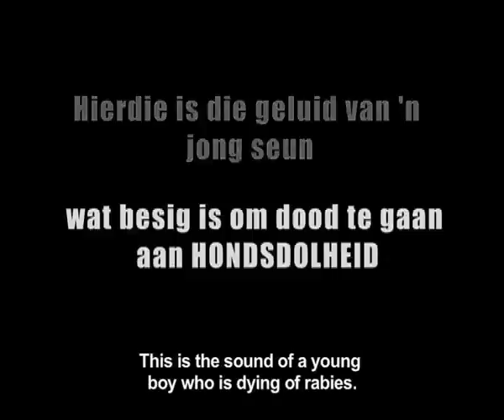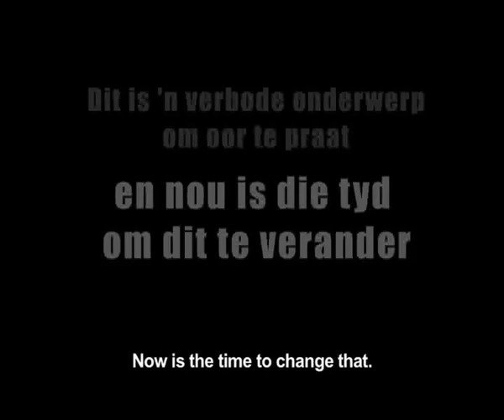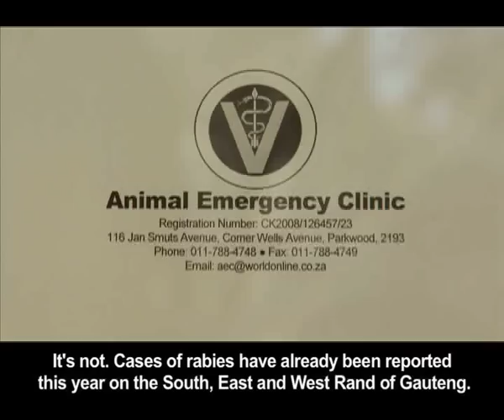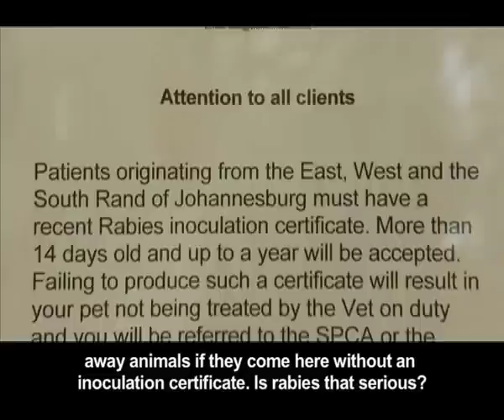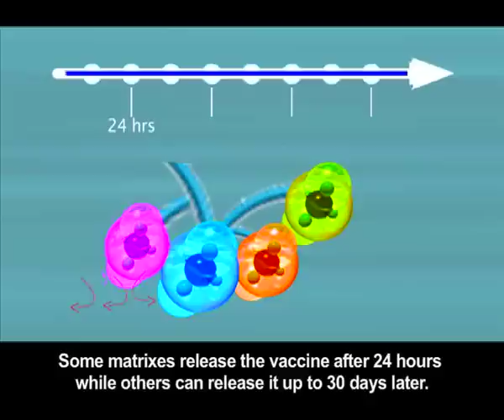Rabies Insert.mp4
Rabies -- Killer Disease:
In the run up to World Rabies Day on the 28th of September, 50|50 provides a platform to raise awareness about rabies, a disease that kills 55000 people around the world every year, many of whom are children. In this insert, we introduce the severity of rabies and while it is most prolific in rural areas, it is becoming an issue in urban areas too. We meet a community doctor who has to deal with the reality of rabies regularly and often when people come too late. Responding quickly when one is bitten, is critical - if you wait for the symptoms to show it is often too late. Post-exposure treatment saves the lives of around 15 million people around the world every year. However, it is not just people that are dying as a result of rabies. Many of South Africa's wild animals are also affected by the disease. Rabies is one of the things the Kruger vets check for when they do post-mortems on dead animals. Numerous wild animals can be carriers of rabies. There is a difference in how a rabid wild animal reacts to a dog with rabies. It's important that people know what they should do if they see a stray dog in the Park or a wild animal they expect has rabies. Rabies of course, has serious implications on South Africa's wild dog population. Maurice joins the team as they go on a mass vaccination programme in one of the communities neighbouring the KNP and speaks to people bringing their dogs for vaccinations about why they are doing it... what fears they have? There are huge benefits to having rabies vaccinations but there are also challenges, limitations and logistical hassles...